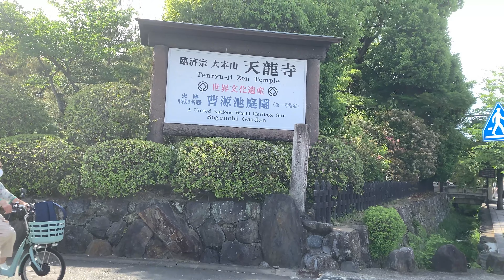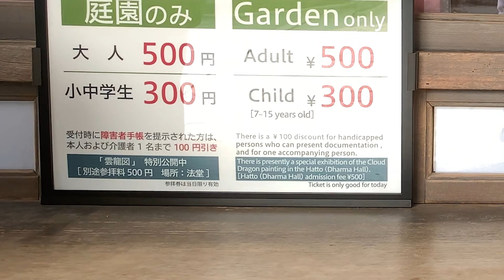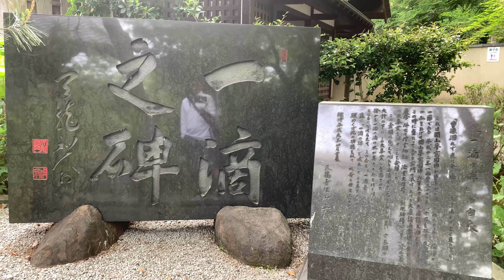[Kyoto Arashiyama Tenryu-ji temple 天龍寺] A temple famous for its vast grounds and Japanese garden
Kyoto Tenryu-ji temple
Tenryu-ji temple is famous for moss and Japanese gardens in Arashiyama, and the main hall and gardens on the vast site are attractive for walking. The Japanese garden that shows the appearance of each season, especially in the rainy season, the moss grows lush and the entire temple is covered with green, creating a fantastic atmosphere.

0:00:00 Highlights
0:00:15 Intro
0:00:27 Tenryu-ji temple
0:02:02 The main hall
0:05:57 Tahoden
0:07:04 Fountain of Love
0:08:52 Ryumontei
0:09:25 Thank you for watching.

Kyoto temple Tenryu-ji-temple#Japanese-garden#garden#pond#gole-fish#walk-and-eat#Japan#visiting-to-Japan#inbound#gourmet#travel#walking#guide#informaion#2022